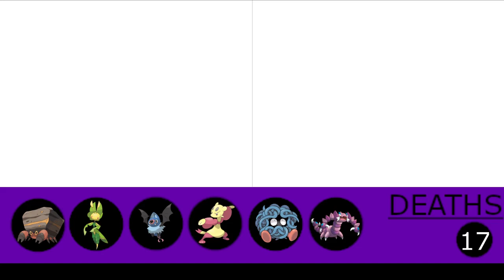Pokémon Black 2 Nuzlocke PART 25: Half Remembered Tail, Buddha